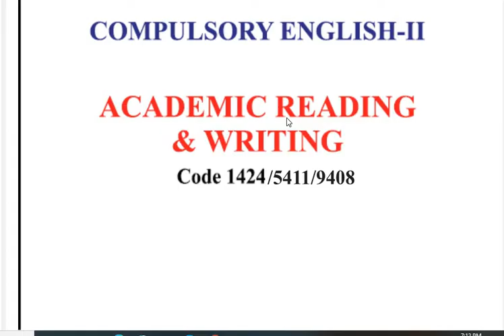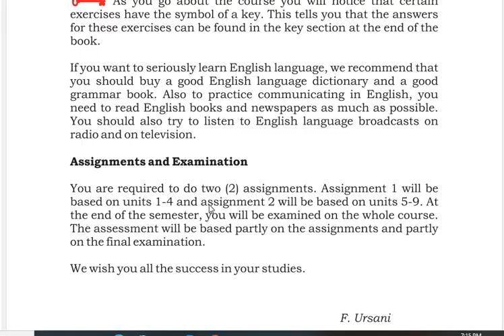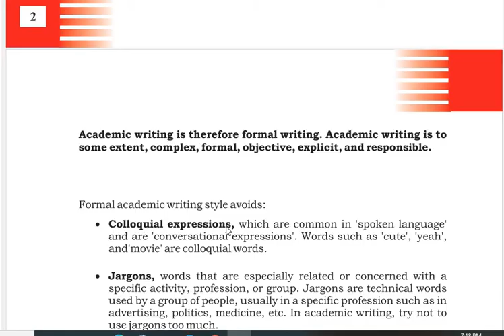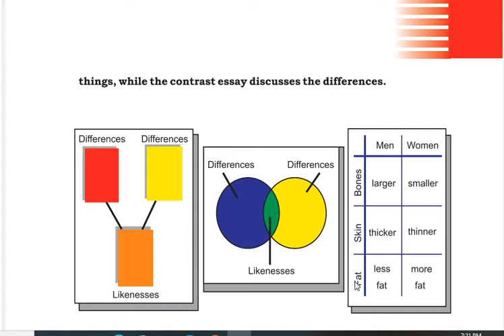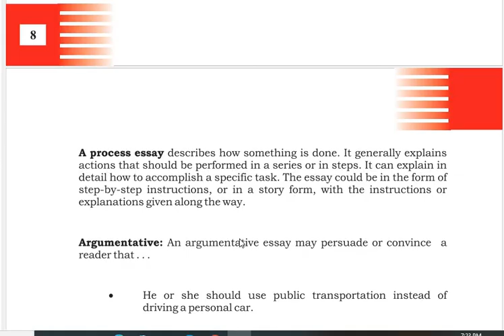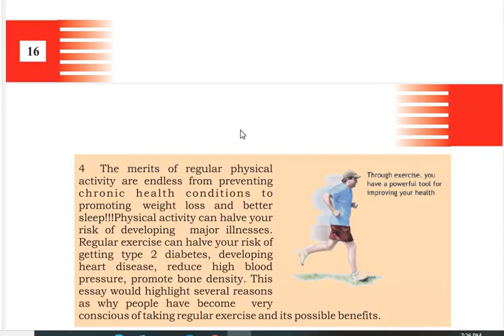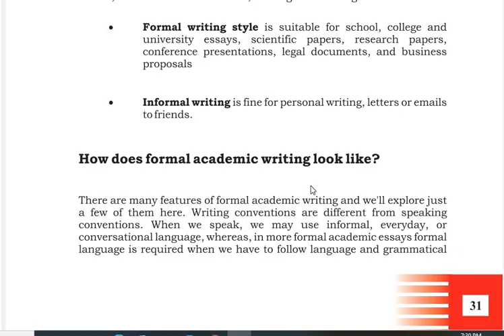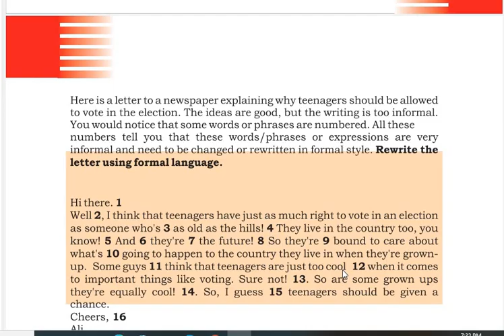Course 1424 Academic Reading and Writing ||Unit 1 Academic Writing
The videos will explain Unit 1 of Course Code 1424.

Skype: tayyab.yaqub1